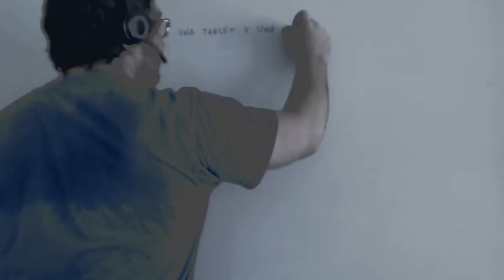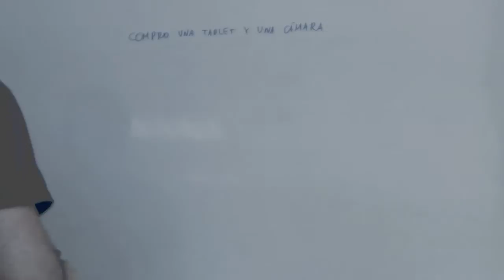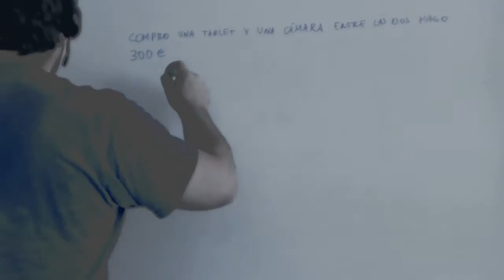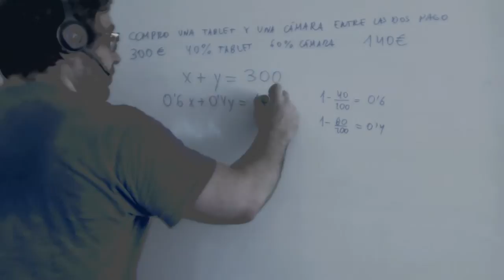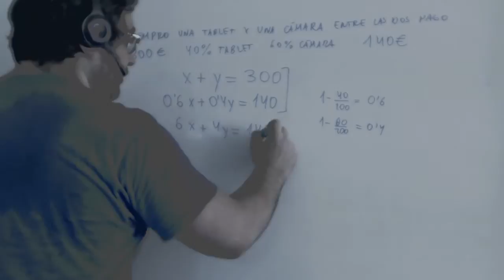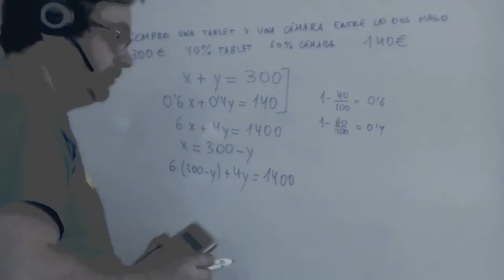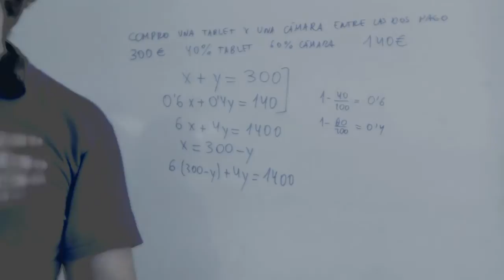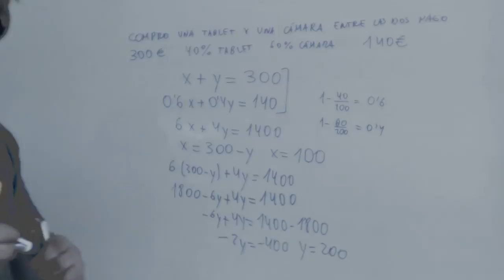Sistema de ecuaciones con porcentajes Matematicas 3º ESO Academia Usero Estepona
Sistema de ecuaciones con porcentajes Matematicas 3º ESO
Academia Usero en Estepona, el centro de formación con más vídeos en Internet del Mundo presenta: Sistema de ecuaciones con porcentajes Matematicas 3º ESO